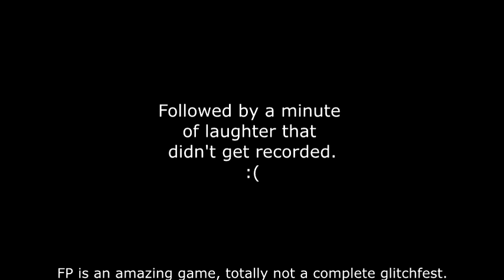Freedom Planet | Multi Orb Spawn Glitch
Title: FP stage runs and things mostly Carol [no mic] [test]
-Killed 2 enemies and they spawned 33 orbs out of nowhere, this game is so glitchy.